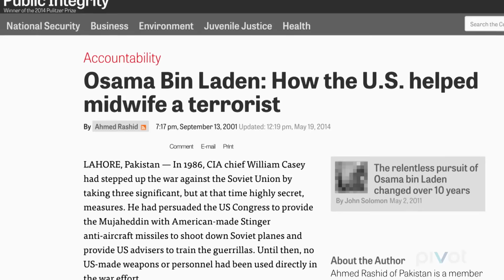Displacing People For Military Bases ('Truth and Power': Episode 9 Clip)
This week's 'Truth and Power' investigates the fatal consequences of displacing populations for military bases, including attention from known terrorists.